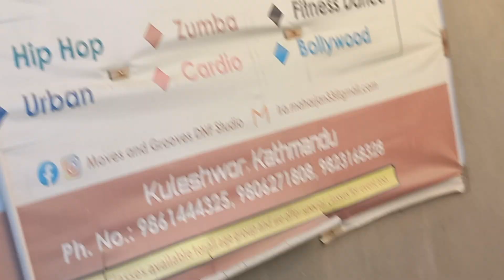आन्दोलन maa yesto samma vayo#BishnuDhDVlog